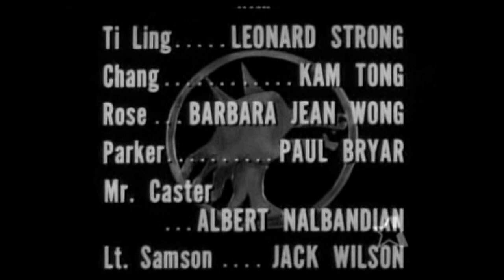THE CHINESE STORY (1954)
Inhabitants of San Francisco's Chinatown are in an uproar after a series of killings believed undertaken by a local American. Lanyard must first confirm their suspicion is correct and then somehow get the killer passed Chinese vigilantes and into the hands of the police.
** Director: Bernard Girard
** Stars: Louis Hayward, Leonard Strong, Kam Tong